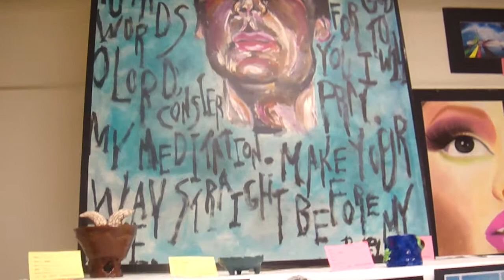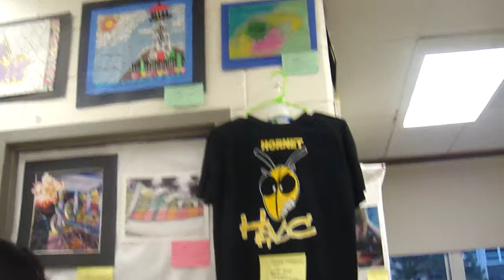HInsdale South 2010 Art Show (1/9)